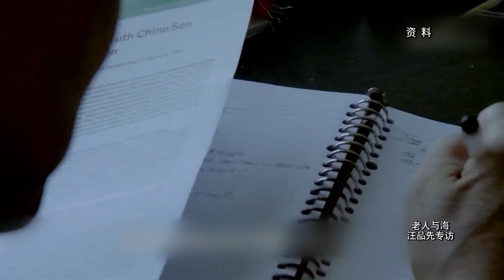呕心沥血著书《深海浅说》成畅销书，写书写到“住院”，汪品先笑称：住院才是名副其实的“院士”《可凡倾听》【Doculife-SMG纪实人文官方频道】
【节目简介】
《可凡倾听》栏目是一档人物访谈类专题节目。以倾听智者声音为宗旨，立足抓取高端文化名人做嘉宾，通过口述实录，为已经蹚过历史长河的标志性人物留存系列档案，同时该栏目打的是主持人曹可凡的品牌。